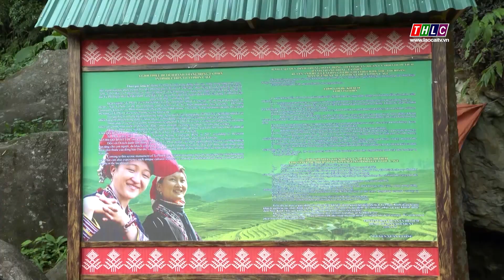Xây dựng kết nối các chuỗi sản phẩm du lịch ở Sa Pa | THLC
Laocaitv.vn - Nhắc đến Sa Pa - Khu du lịch quốc gia với cảnh sắc hùng vĩ, khí hậu mát mẻ, trong lành, bản sắc văn hóa dân tộc đặc sắc. Sau 120 năm địa danh Sa Pa được hình thành và phát triển, Sa Pa vẫn còn dư địa rất lớn để khai thác, liên kết, làm mới các sản phẩm du lịch. Phóng sự được thực hiện tại xã Tả Phìn, thị xã Sa Pa.